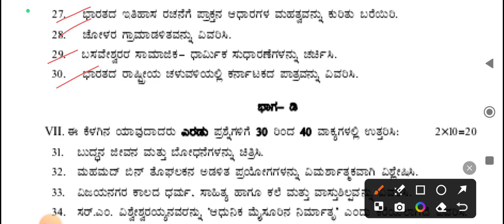2nd puc Board Exam history7/3/24|Important Questions|ನಾಳೆ ನಡೆಯುವ ಇತಿಹಾಸ ಪರೀಕ್ಷೆಗೆ ಬರುವ ಮುಖ್ಯ ಪ್ರಶ್ನೆ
2nd puc Board Exam history7/3/24|Important Questions|ನಾಳೆ ನಡೆಯುವ ಇತಿಹಾಸ ಪರೀಕ್ಷೆಗೆ ಬರುವ ಮುಖ್ಯ ಪ್ರಶ್ನೆ